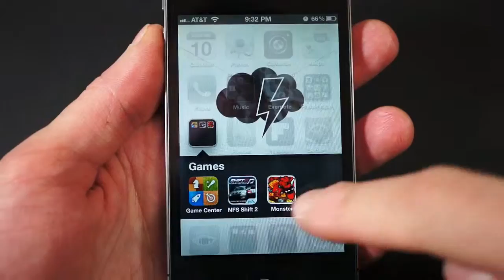Monster Mayhem Hands-on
Hands-on with Monster Mayhem. You're going to tap the hell out of this game.